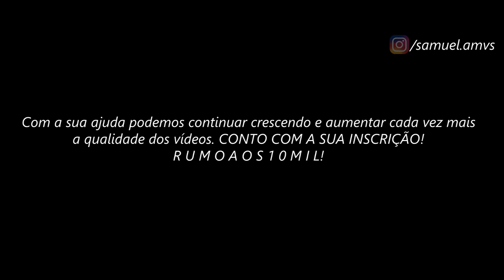Hades // ＡＭＶ - Stronger ᴴᴰ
Tags Extras:

Hades
Hades AMV
Hades Tribute
Rap Hades Imperador do Inferno
Hades Saga Eliseos
Hades Vs Atena
Hades Vs Atena FULL FIGHT
Hades Vs Atena LUTA COMPLETA
Hades Vs Seiya
Hades Vs Seiya AMV
Hades Vs Seiya FULL FIGHT
Hades Vs Seiya LUTA COMPLETA
Hades Vs Seiya LUTA FINAL
Seiya Kamui AMV
Seiya Kamui Tribute
Hades Vs Cavaleiros de Bronze
Hades Vs Cavaleiros de Bronze AMV
Hades Vs Cavaleiros de Bronze FULL FIGHT
Hades Vs Cavaleiros de Bronze LUTA FINAL
Saint Seiya Hades Eliseos
Saint Seiya Hades Eliseos AMV
Saint Seiya Hades Eliseos Tribute
The Phantoms - Stronger (feat Black Violin)